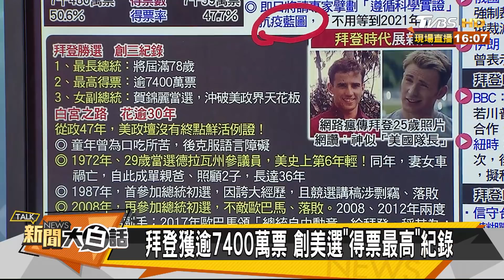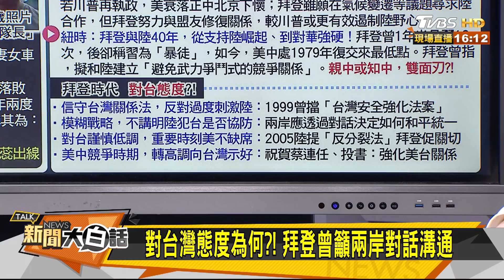老人時代來臨! 美史上最老78歲拜登當總統 新聞大白話 20201109